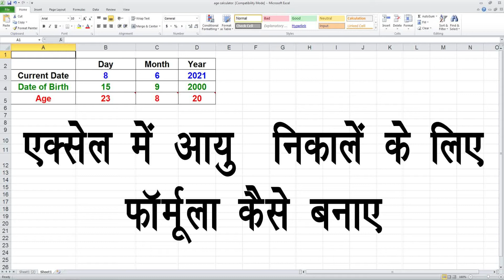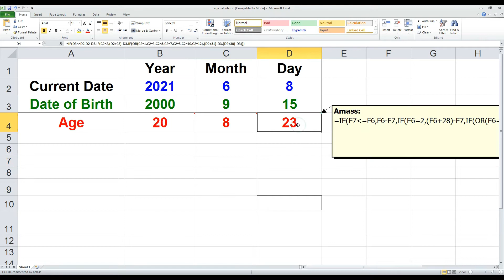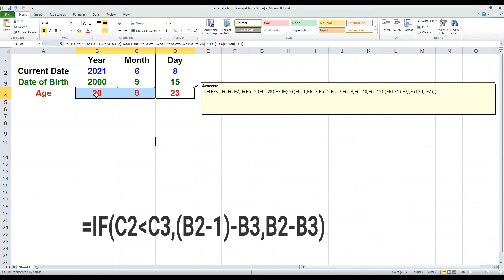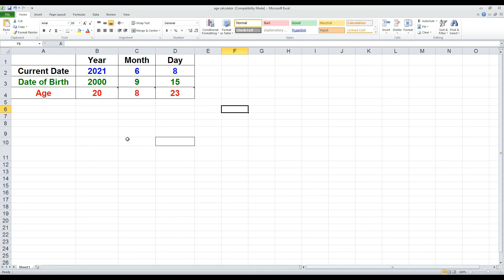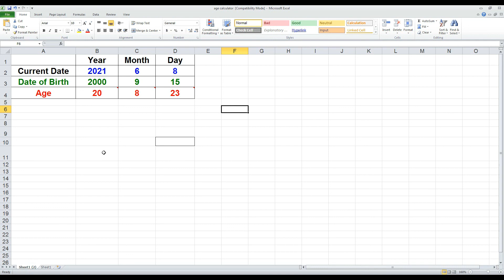एक्सेल में आयु निकालने के लिए फार्मूला कैसे बनाये। Age Calculator In Excel